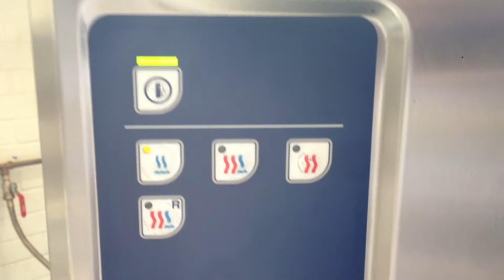electrolux 6 grid combi steam oven, 1 phase 32 amp